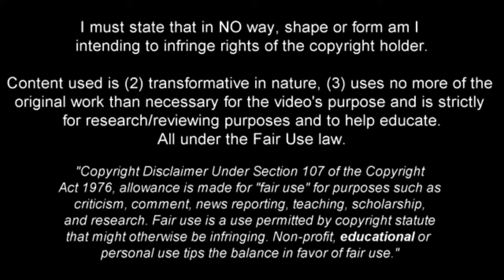Harrison Burrows vs Bolton 23/9/2023 | League One Matchday 9 | 1 Assist & MOTM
Harrison Burrows highlights against Bolton on 23rd September 2023 on the 9th Matchday of the League One season

1st song - Rock prod by SLASH!
2nd song - reminiscence prod by heyarnold x swiftfox365
3rd song - coma white prod by heyarnold
4th song - demon prod by z3nny!
5th song - dont ask prod by 9anyal x sossboyjared
6th song - dakota prod by 9anyal
7th song - plant prod by heyarnold
8th song - rescue prod by heyarnold x swiftfox365
9th song - mean feen prod by heyarnold